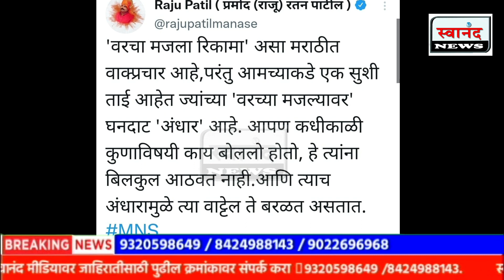डोंबिवली : काही लोकं कर भाषण घे राशन या तत्त्वावर भाड्याने - राजू पाटील यांची सुषमा अंधारेवर टीका !